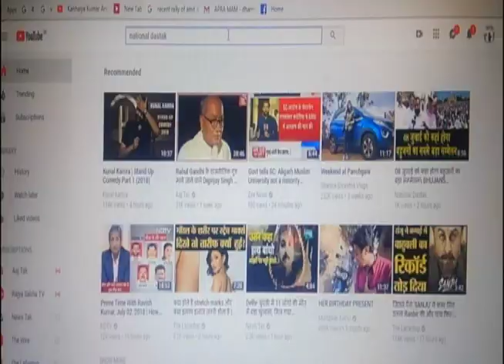आरएसएस-बीजेपी पर उठे सवाल/LAYWER ON PULWAMA ATTACK